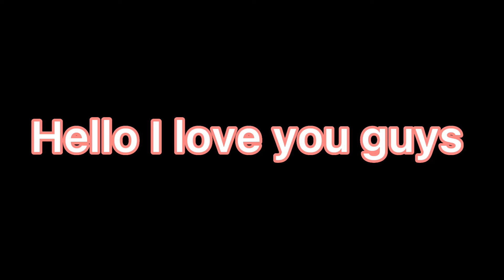All cap cup voices!